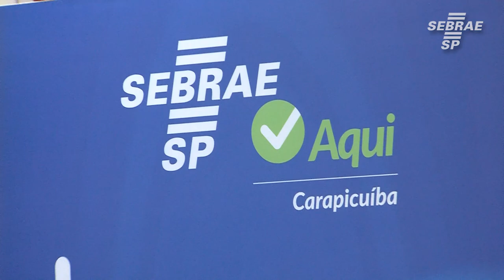Sebrae Aqui: a parceria que leva o Sebrae-SP até você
O SEBRAE Aqui é um canal de atendimento presencial e de articulação criado a partir da celebração de parcerias entre o SEBRAE-SP, prefeituras municipais e entidades sem fins lucrativos interessadas na promoção da competitividade, do desenvolvimento sustentável, da melhoria do ambiente legal e de negócios das micro e pequenas empresas, contribuindo com o fortalecimento da economia e o fomento do empreendedorismo local.